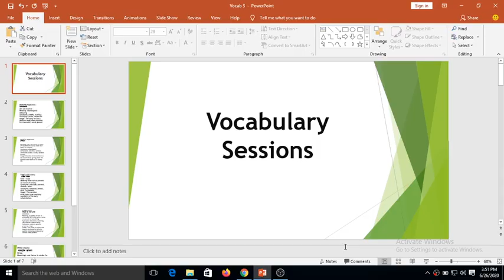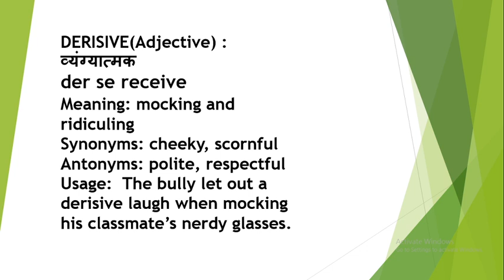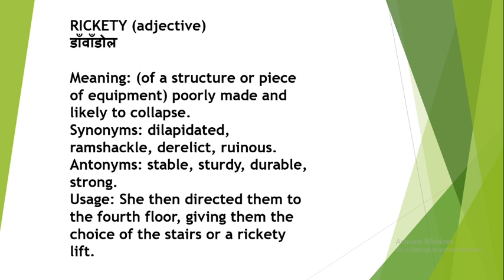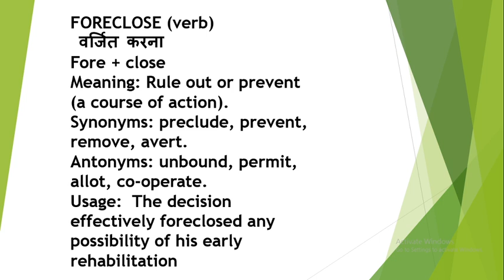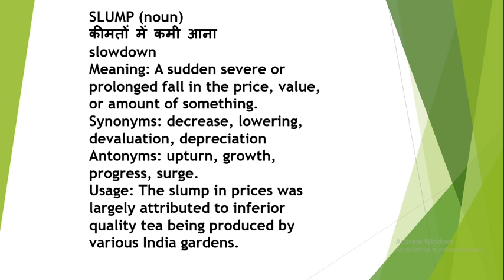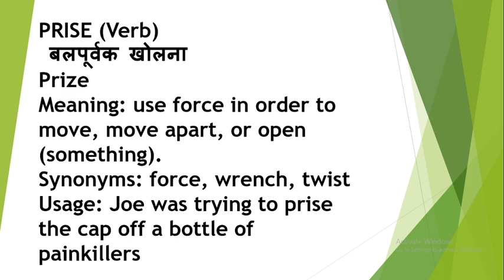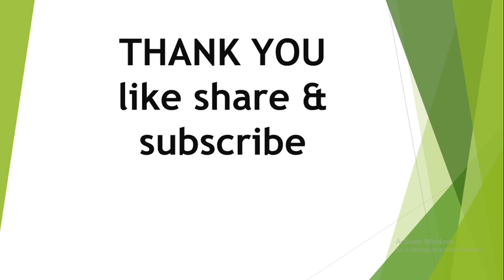Daily Vocab || 5 words (part 3)